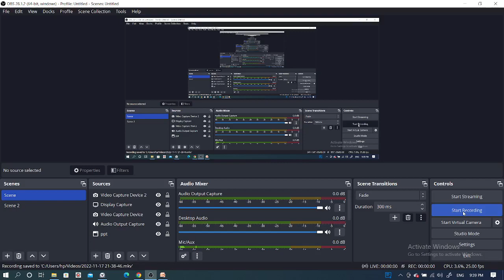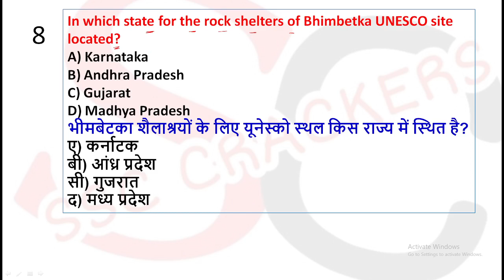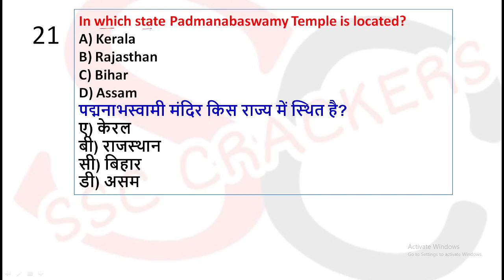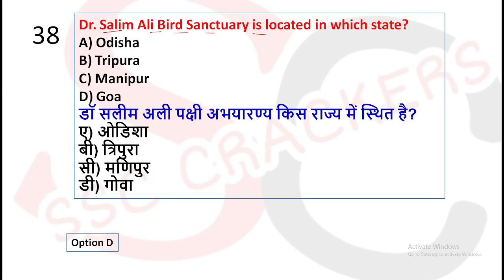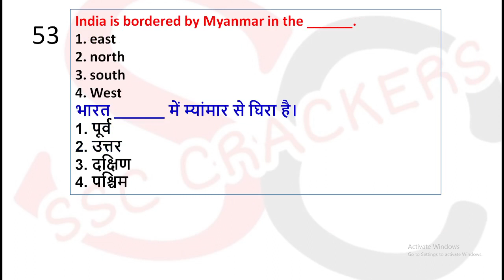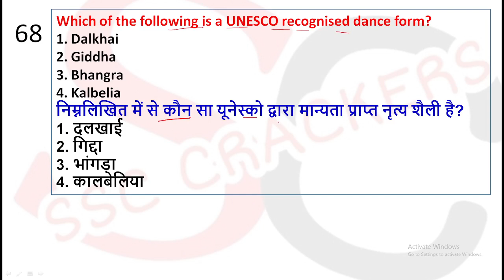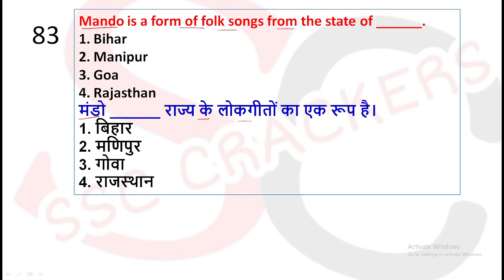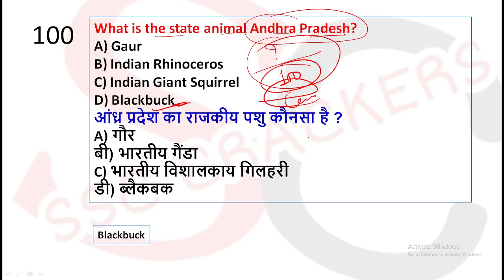SSC CGL 2021 | Static G.K Most Repeated Top100 MCQ | Static G.k FAQ | By SSC CRACKERS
Brahmastra Static G.K E-Book  & Current Affairs E-Book